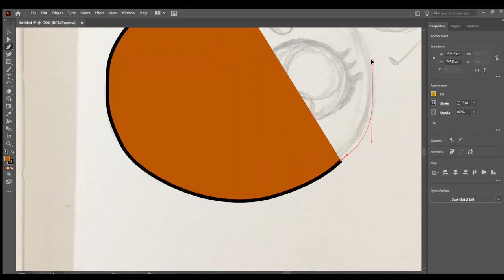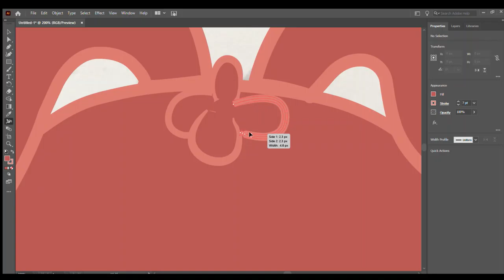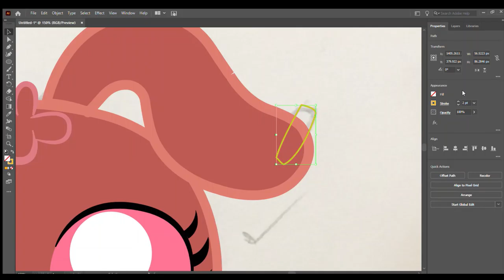Drawing a Bunny with a Mouse in Adobe Illustrator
This was one of the first illustrations I did in adobe illustrator a Looooong time ago. I was an amature. I still think it turned out cute and I love it.